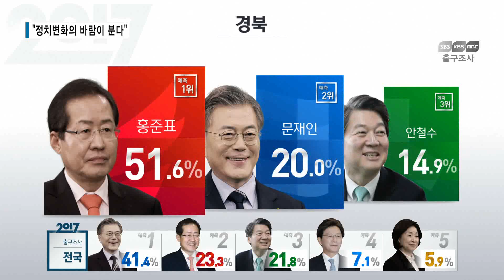[TBC - 띠비띠]이제는 바뀔까요?171225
대구의 정치 변화가 시작되고 있다.